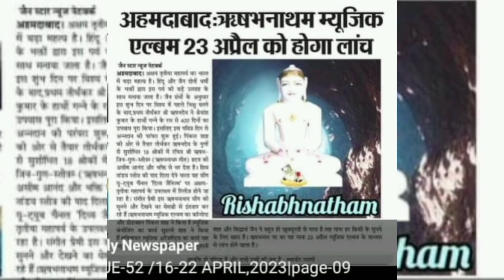Rishabhnatham Stotra।Trailer। Divya Jainism।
Releasing on 23rd April 2023,by Acharya Shri Udayvallabh Marasaheb ji.@Paldi Jain Sangh,1000 Samuhik Varshitap Parana Function and in other  jain sanghs all over in India.